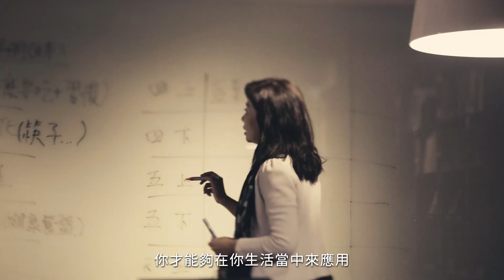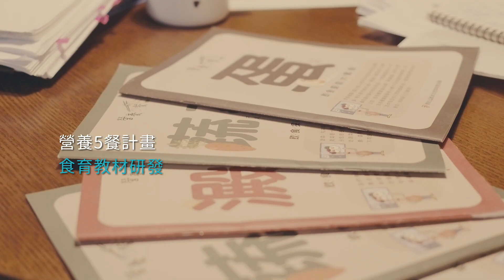0517 灃食夢想食驗室成果發表會 成果影片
噹噹噹，灃食公益飲食文化教育基金會【營養5餐】上課鐘響。經過八個月的努力，灃食「營養5餐」從藍圖到示範校具體實踐，不只透過主題式教材融入各科課堂，並建置食育教室 (Food Lab)，從菜單食材介紹、到打菜取餐的熱情服務、坐在溫馨共餐環境以及品嘗灃食營養5餐食譜上的美味菜餚，逐步構建下一代孩子的生活品味、飲食素養及健康的飲食習慣。趕快來看看影片，了解灃食的「營養5餐」計畫！